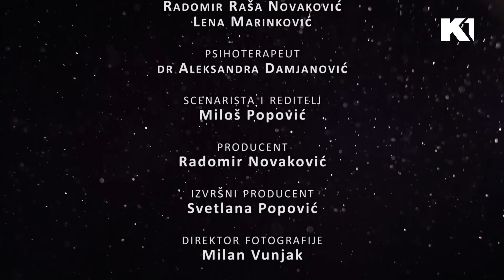Zbog čega Goca sama sebi kupuje cveće? I MOJ SAVRŠENI BRAK